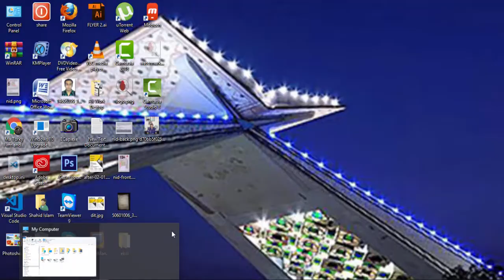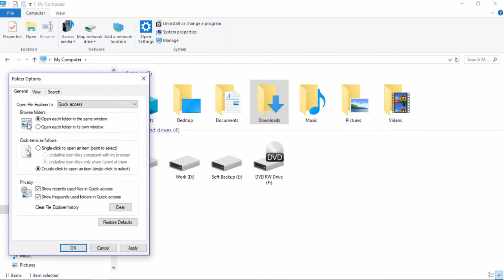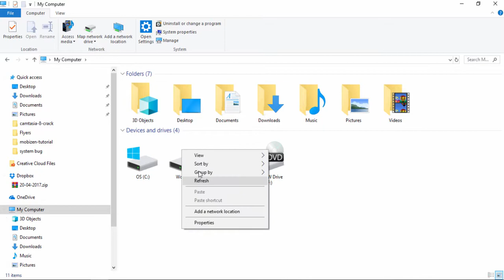Fix each click open each folder always in new window 10, XP, 7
Fix open each folder always in new window 10, XP, 7

If you are a company and have a product you would like for me to use on my show you can contact me by clicking the message button below my profile picture or send an email and I will get back to you.

Click - File Menu on explorer
Go to - Option
Click on - Open Folder in the same window
Click apply
click ok.